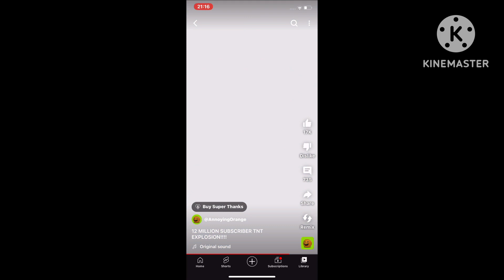smyths toys - 12 MILLION SUBSCRIBER TNT EXPLOSION!!!!